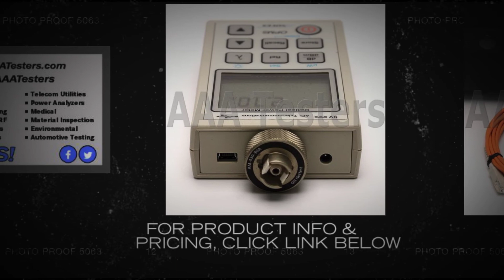Noyes OPM5 SM MM Fiber Optic Power Meter OPM5-4D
The OPM 5 is used to perform diagnostic and evaluation measurements associated with fiber optic transmission systems  and cable plant.